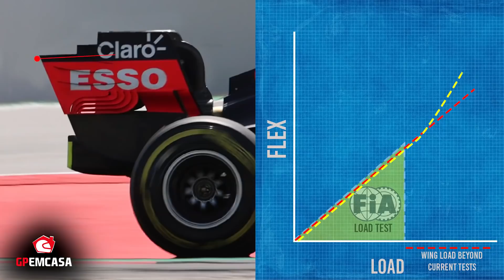POR QUE A SUSPENSÃO DA MERCEDES É LEGAL E A ASA FLEXÍVEL DA RED BULL NÃO? FÓRMULA 1 | GP EM CASA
A polêmica suspensão da Mercedes deu o que falar nas últimas semanas, principalmente na disputa entre Hamilton e Verstappen, onde cada milésimo é questionado pelos adversários. E depois do Grande Prêmio dos Estados Unidos, trouxemos uma análise detalhada da suspensão.